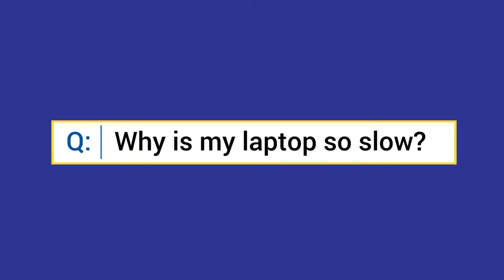Why is my laptop so slow?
Is your laptop running slow? Let Geeks on Site show you some of the common reasons why and what you can do to.